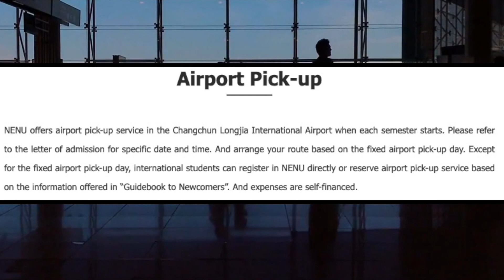How to get University's pickup service।। Airport pickup service for International Students in China